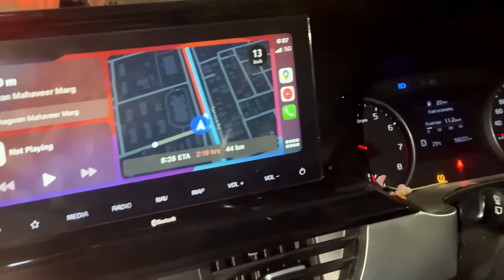I HAVE GOT MY OWN BACK😘❤️ Toodles🫶🏻- Kirti Mehra